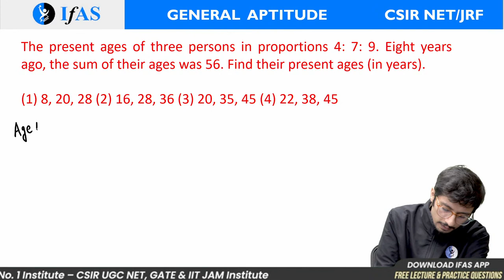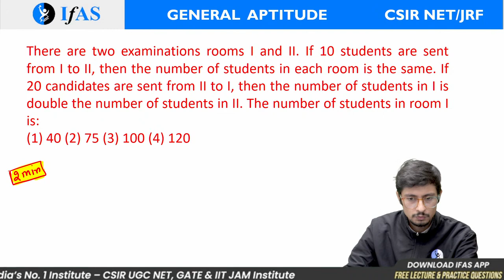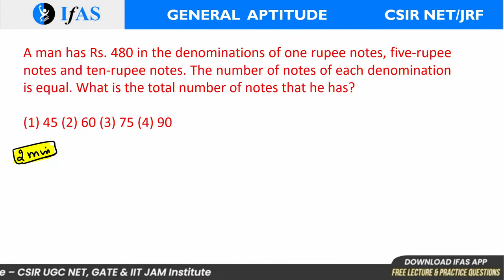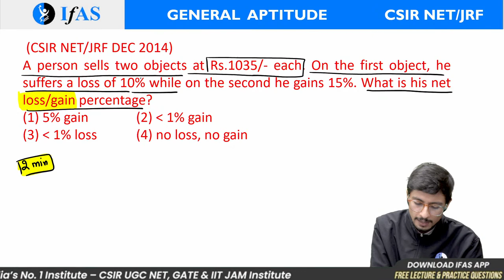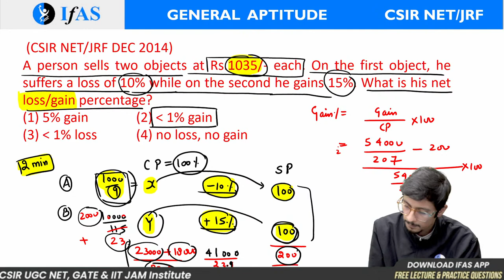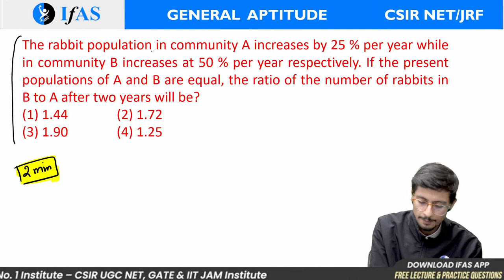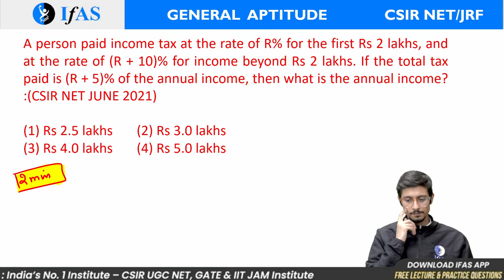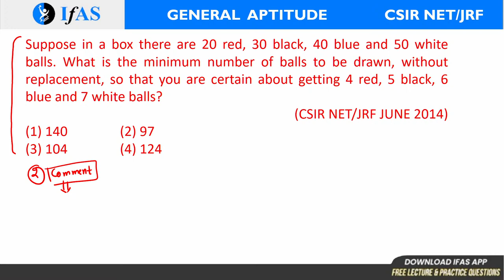CSIR NET General Aptitude for Physical Science Top 10 Questions | Question Series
In this video, we cover the top most important questions from the CSIR NET general aptitude for physical science series. These questions will help you test your knowledge of your concepts and help you assess your capabilities in this area.

You can enroll to IFAS Subscription and get the following benefits: 👇
👉🏻IFAS CSIR UGC NET & GATE Result👈🏻:
csir net general aptitude top 10 question series,
csir net general aptitude, general aptitude for csir net,
csir net general aptitude classes,
csir net general aptitude questions and answers,
general aptitude top 10 question series for csir net,
csir net general aptitude question series,